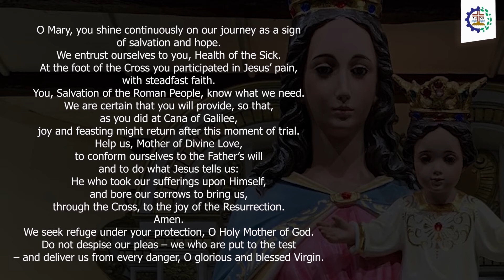Holy Rosary and Goodnight Talk: August 13, 2020